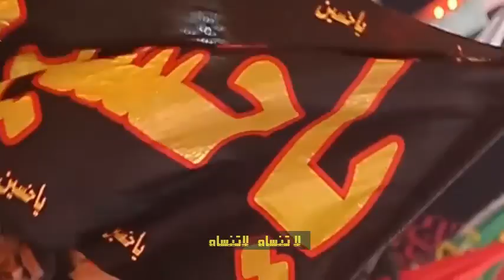ملا ضمير محمد الشمري للخدمه ربتني كلمات احمد الهلباوي